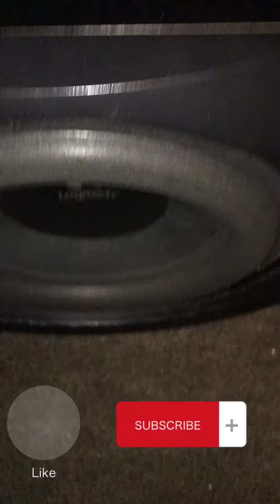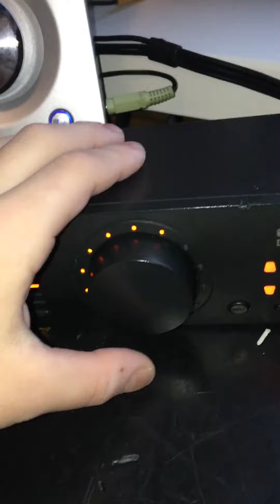Logitech z 5500 + Logitech z 906 flex